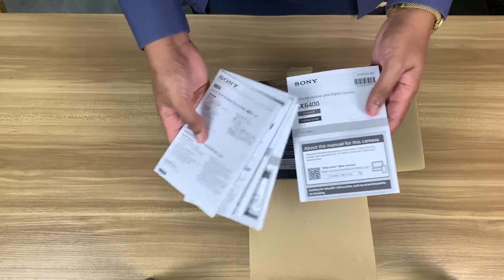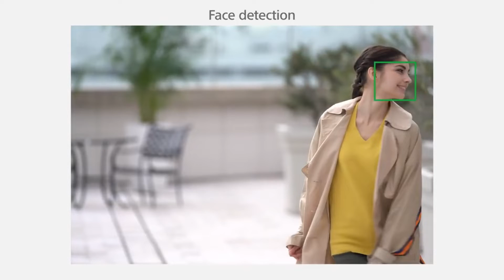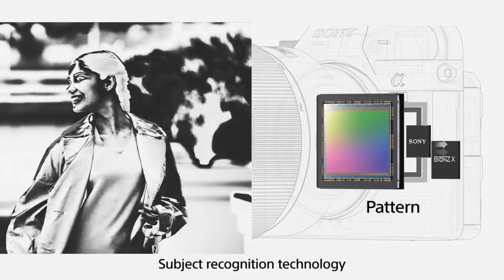Unboxing & Hands On SONY Camera A6400 + Sigma 16mm f 1.4 (Gabungan Meletoppp) MALAYSIA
Link to buy Lens Sigma 16mm f1.4

Hazeem, kau pakai _______ apa? Beli kat mana?